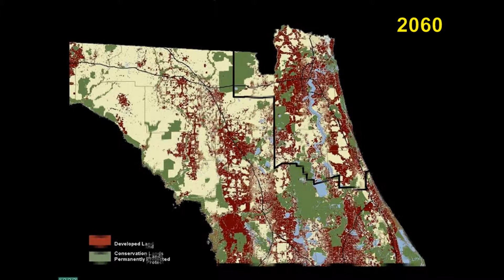USGBCNF Sustainable Communities in Northeast Florida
Learn about bringing a sustainable community to Northeast Florida at the Home Energy Makeover Expo on Friday, Sept 30. Sessions will include Planning for a Sustainable Community, Energy for a Sustainable Community, Materials for a Sustainable Community and Water for a Sustainable Community. The Fall Home and Patio Show is Sept. 29 - Oct. 2 at the Prime Osborn Convention Center.